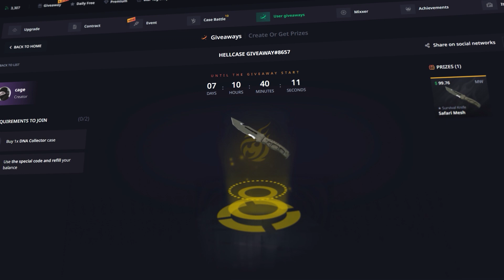caciki playz 11